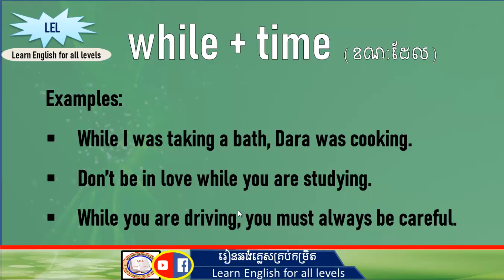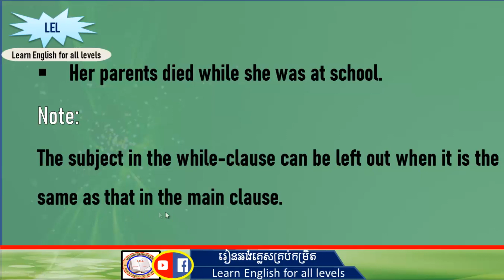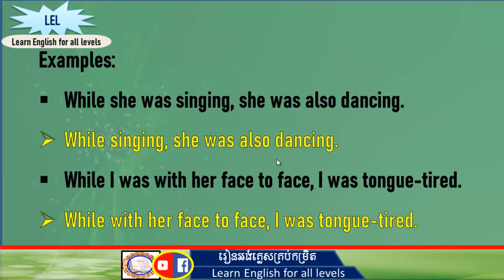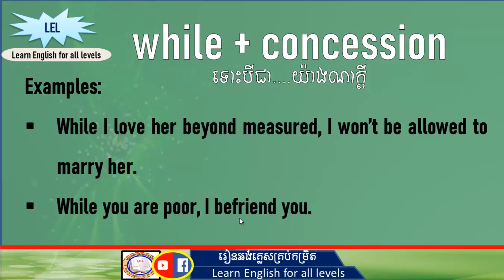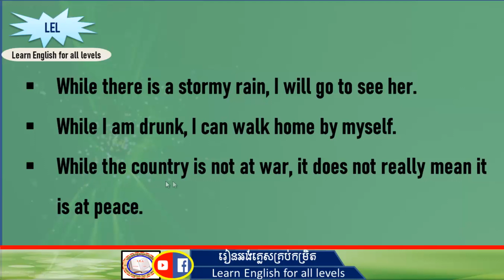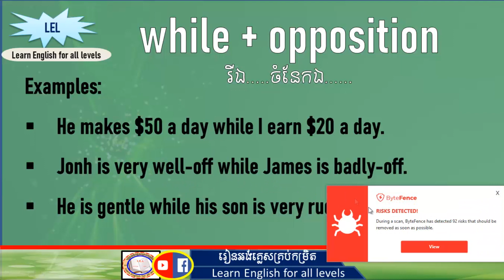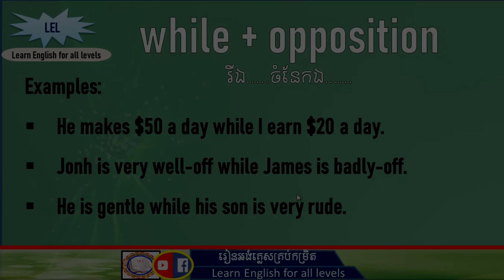Keys to use while-clause | គន្លឹះប្រើប្រាស់អនុប្រយោគ| Learn English for all levels